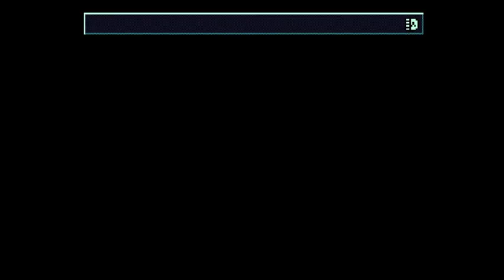Fight Kinght Kickstarter Demo